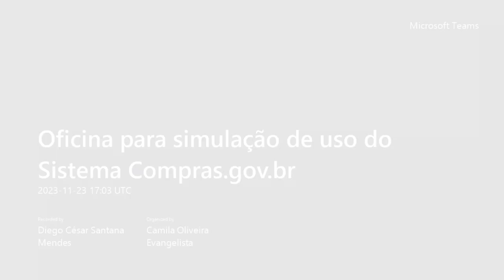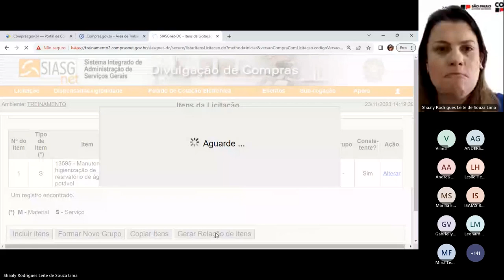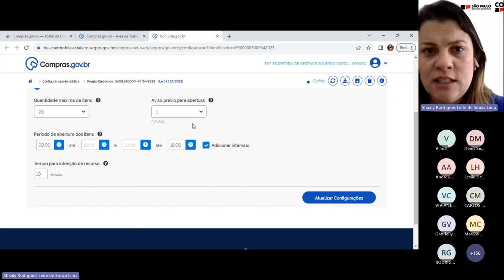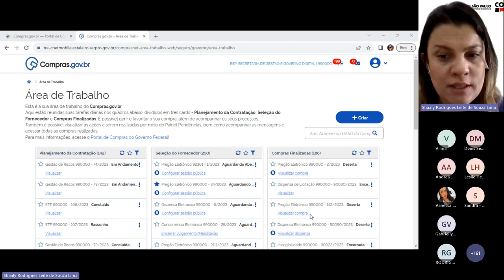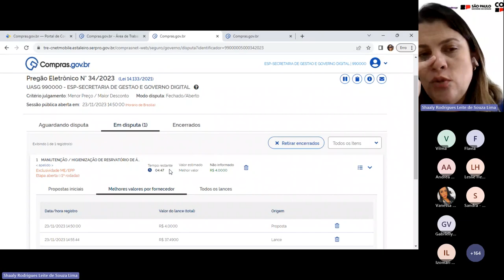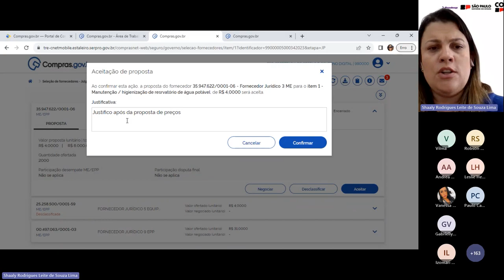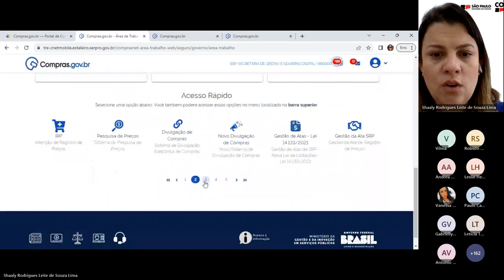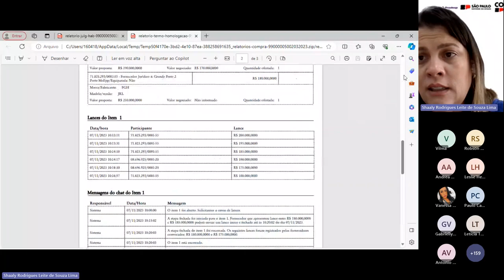Pregão Eletrônico (fechado/aberto) - Oficina para simulação de uso do Sistema Compras.gov.br